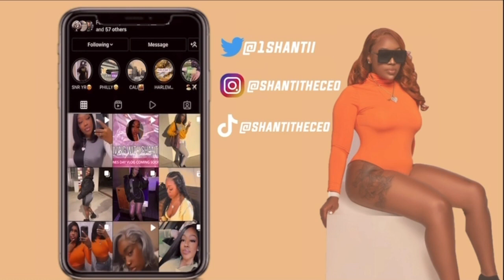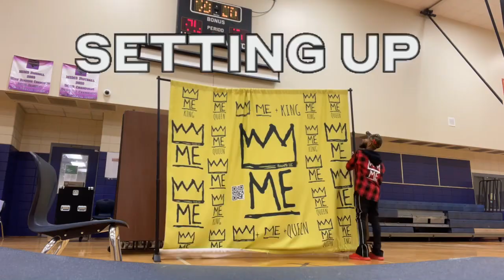Miller Grove Middle School 2022 Fashion Show💜😈 | SPONSORED BY KROWN ME fashion giveback #2022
We’re honored to be able to give back to our community & alumni💯💜 This opportunity was special to us and we want to thank all the amazing models & supporters that came out to enjoy the show!! I hope you guys like the viddo😊 livingwithshanti 💙